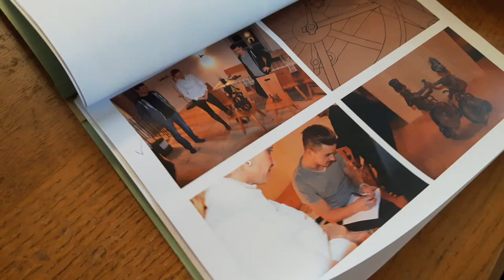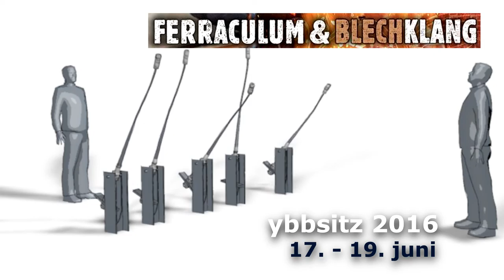Interview mit Bgm. Hofmarcher über die Projekte Ferraculum 2016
Auch dieses Jahr fertigen die Schmiede ein Gemeinschaftsprojekt. Der Bürgermeister von Ybbsitz verrät uns welches.